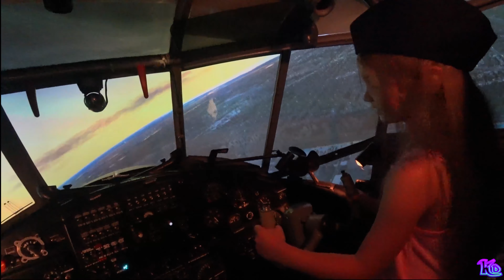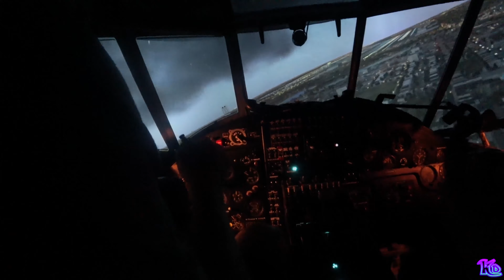Авиасимулятор летим в Маями kroshik day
Всем интересно летать в самолёте, но не всегда есть возможность, тем более в качестве пилота, но зато есть авиасимулятор, в котором вы всегда сможете полетать. Нам очень понравился полёт, мы получили много положительных эмоций и заряд настроения на весь день, тем более после того как слетали в маями.
Музыка взята с фонотеки Youtube
kroshik day